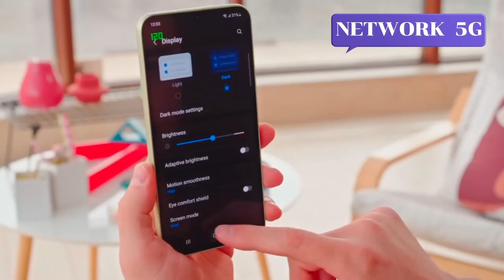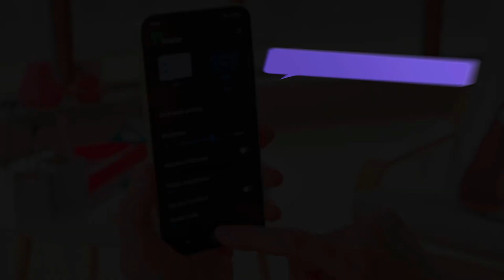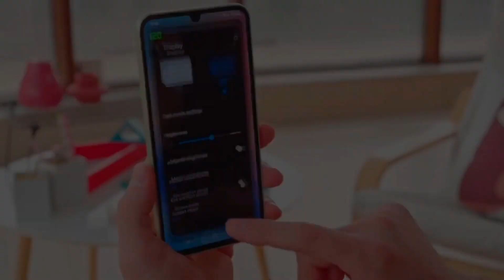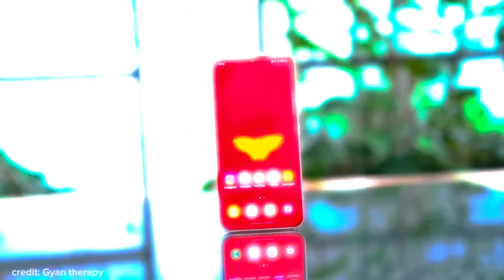খুবই কম দামে পাবেন এই ভি আই পি মোবাইল - Samsung Galaxy F34 5G Mobile Review Bangla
Samsung is the best mobile in Bangladesh market place. Samsung is very low price in Bangladesh. Samsung bd price is now very cheap. Samsung is now available in Bangladesh. Bd mobile price Samsung is very low. We use various mobile phone. Young people like Samsung Phone in Bangladesh nowadays. There are various types of mobile phone in the market. But Samsung is the best. In this video, we talk about Samsung bd rice, colors, ram, rom, battery etc. Our youtube channel is a tech channel for review mobile phone in Bangladesh. If you want to buy a smartphone which is very popular nowadays, you can watch our videos. Here you will find all kinds of mobile phone review.